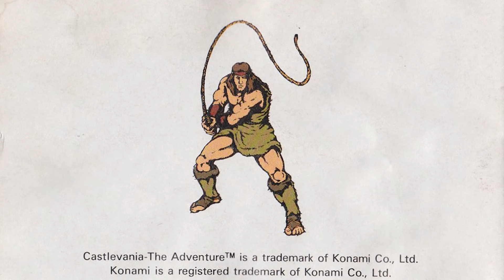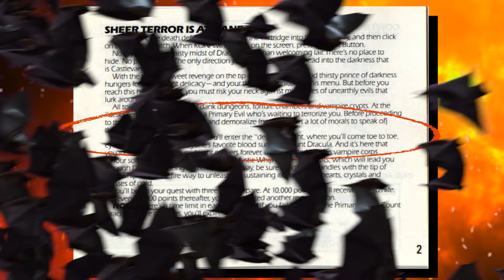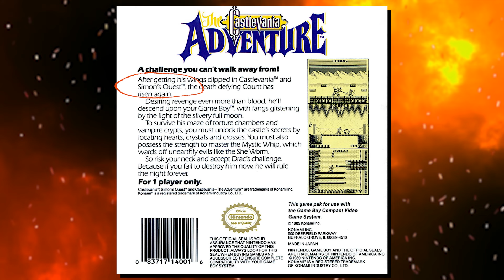Bagunça na Localização do GameBoy | Especial Castlevania S05E02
Hoje a gente vai falar na zona que foi feita quando localizaram o Castlevania: The Adventure e claro, jogar mais uma fase do Castlevania: The Adventure Rebirth!

Credits:
Vinhetas e templates por Kyuu : Twitter: @arkyuu